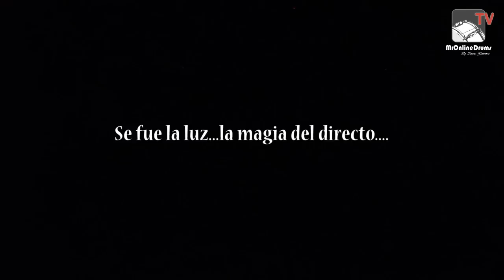Mr Online Drums TV by Lucas Jimenez Cap.14. Feb 2015